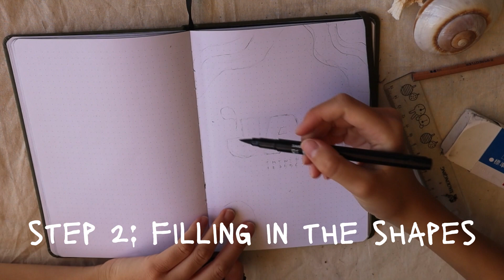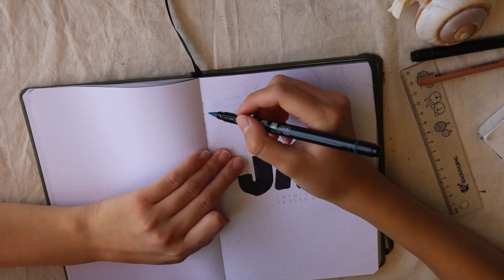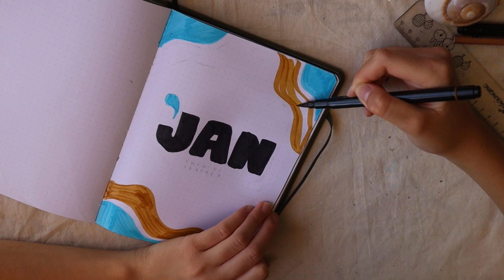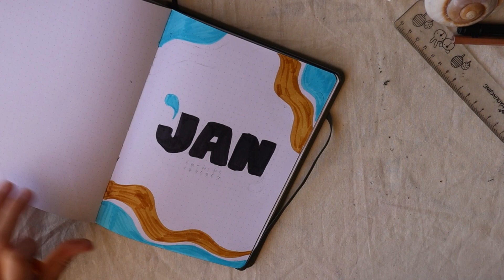PLAN WITH ME || January 2023 || summer themed spreads ☀️🏖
My bullet journal set up for the first month of the new year. I decided to go with a beach theme as it relates to the summer season of January.